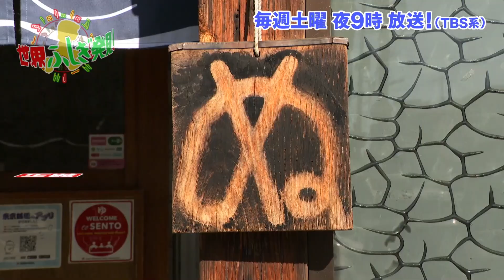銭湯に乾杯!! 山口智充＆鉢嶺杏奈が｢お風呂｣の不思議を探りに!!『世界ふしぎ発見!』4/17(土)オフショット【TBS】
土曜よる9時 『世界ふしぎ発見!』4月17日放送 ミステリーハンター 山口智充＆鉢嶺杏奈のオフショット。
日常のオアシス「お風呂」。今回は大の銭湯好きというぐっさんこと山口智充さんが、ミステリーハンターとして銭湯を体験レポート！またミステリーハンター・鉢嶺杏奈さんは、名湯の意外な始まりと、志村けんさんが度々訪れていた温泉を巡る旅へ！

▼出演者
草野仁、黒柳徹子、野々村真、出水麻衣（TBSアナウンサー）
本上まなみ、葉山奨之、岡田圭右（ますだおかだ）